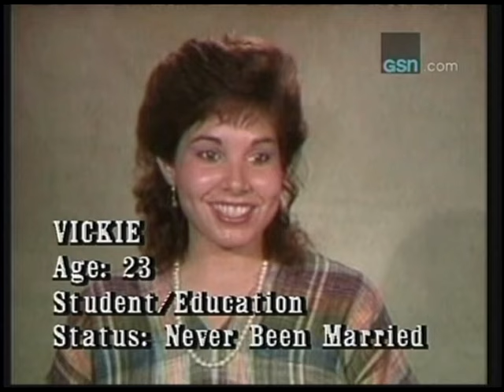Love Connection: Brad Grunberg, 1986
Watch Brad and Chuck Woolery create TV gold!